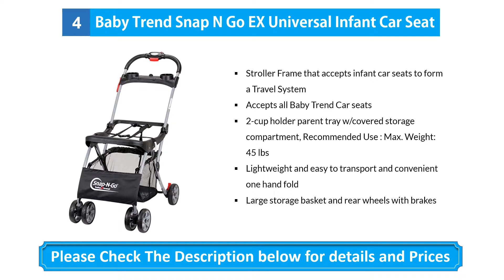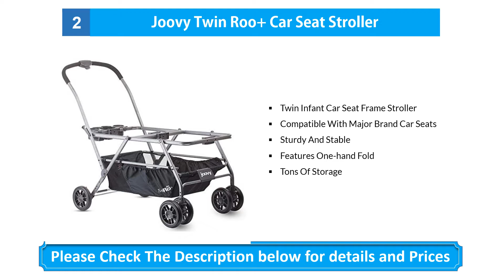Best Frame Stroller 2019! Top 5 Frame Stroller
Best Frame Stroller 2019

05. Chicco KeyFit Caddy

04. Baby Trend Snap N

03. Graco SnugRider Elite -

02. Joovy Twin Roo

01. Orbit Baby O2 Stroller